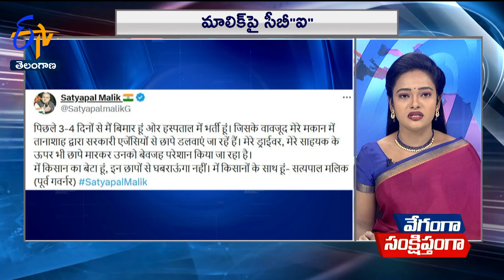ETV Speed News | 22nd February 2024 | ఈటీవీ స్పీడ్ న్యూస్